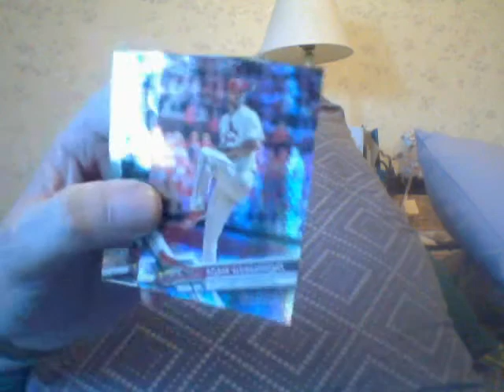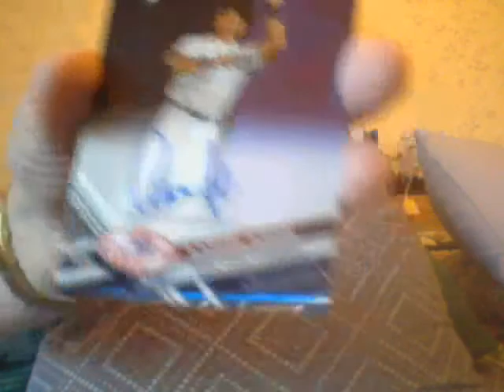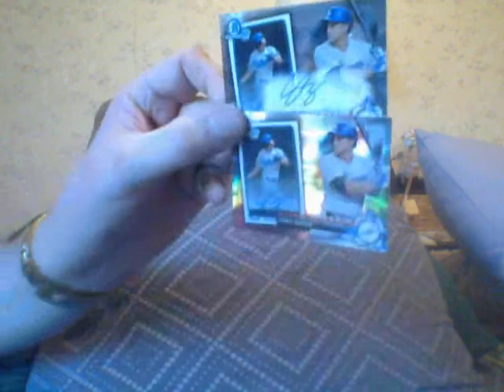Batter Freakin Up! (What auto did i miss?)